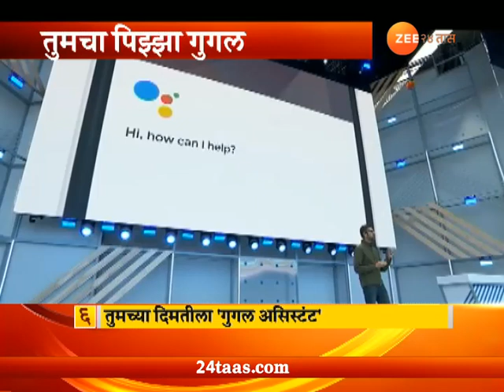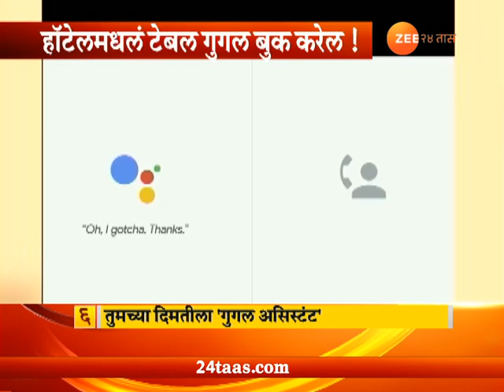आता गुगल करणार हॉटेल बूक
Google Assistant New Features